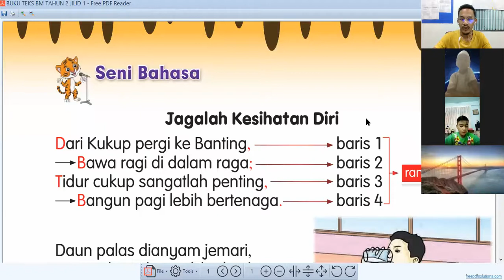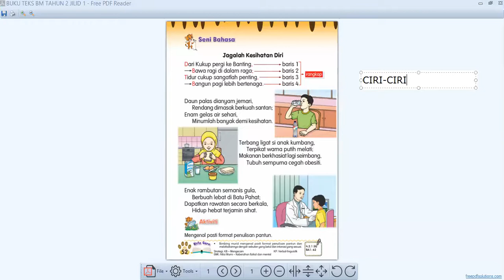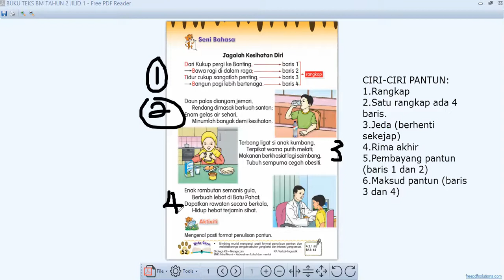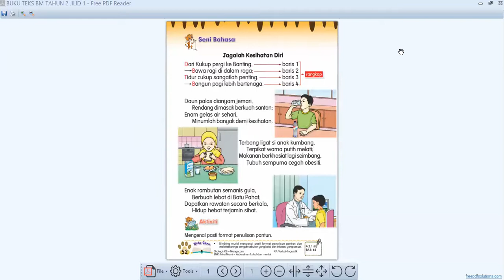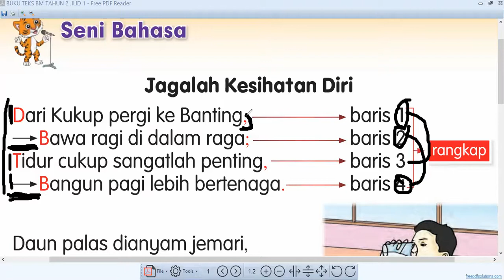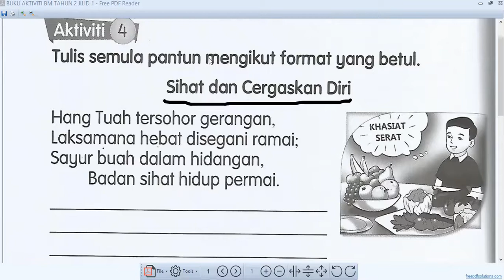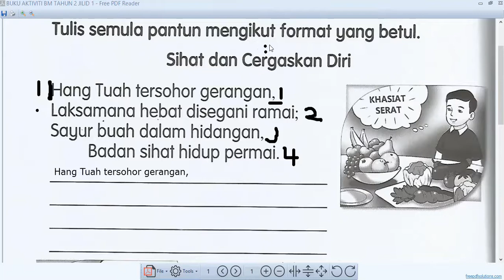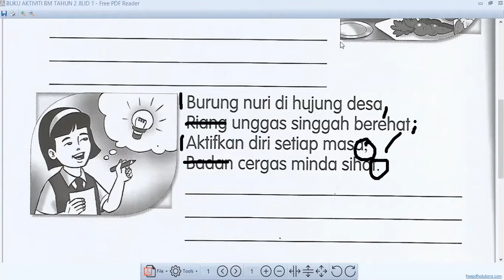BM TAHUN 2 - UNIT 8: JADIKAN AMALAN (Halaman 52) 19.05.2021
Bahasa Melayu Tahun 2 (KSSR)
Tema 3: Kebersihan dan Kesihatan
Unit 8: Jadikan Amalan
Halaman: 52
1. Format Penulisan Pantun